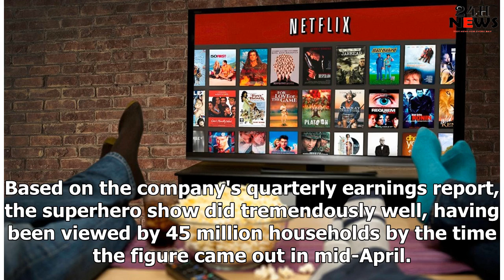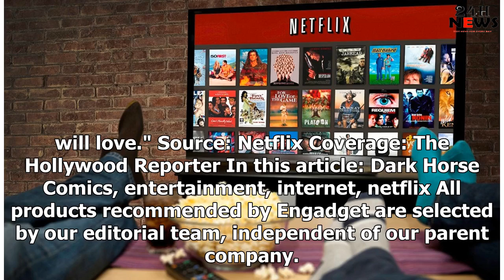Netflix will adapt more Dark Horse comics into shows and movies | 24h News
Sponsored Links The Umbrella Academy Netflix might become home to lot more Dark Horse Comics show an...